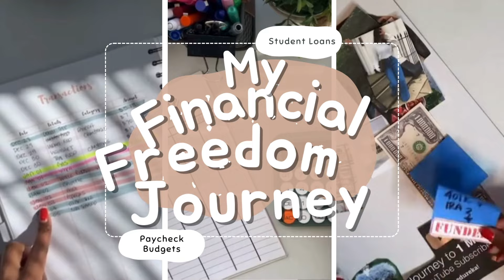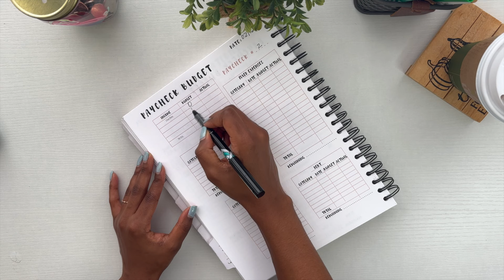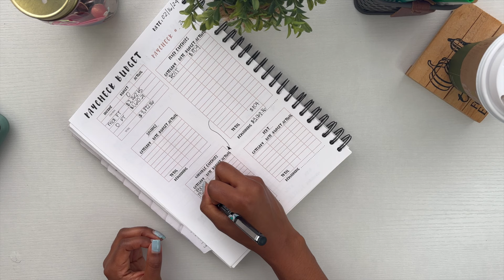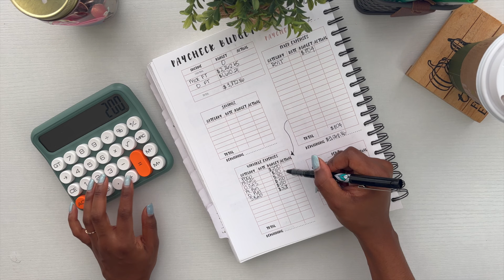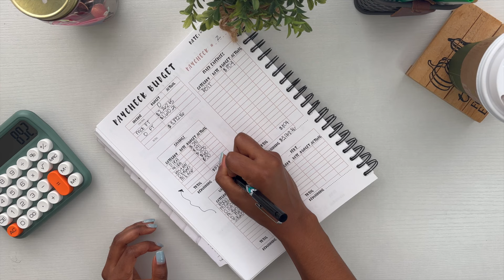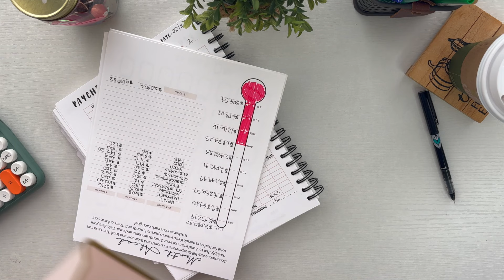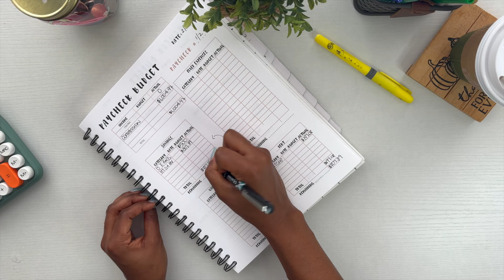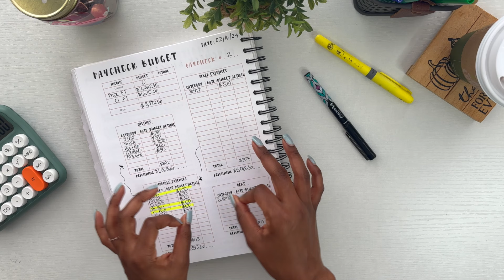February Second Paycheck Budget | Millennial Couple Finances | His & Her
In this video, I am going over my husband's and I's February second biweekly budget. We are both on our financial freedom journey while budgeting with the zero based budget method and going over our millennial couple finances. I am also going over my husband's commission check budget. Enjoy our his & her budget.

TimeStamps:
Introduction: 0:00
2nd Paycheck Budget: 2:10
Commission Budget: 14:45

I hope you all enjoy this video & watching my financial freedom journey. I budget my money using the zero based budget method.